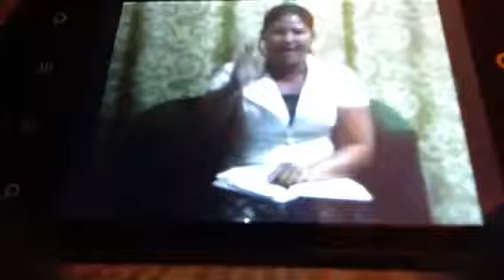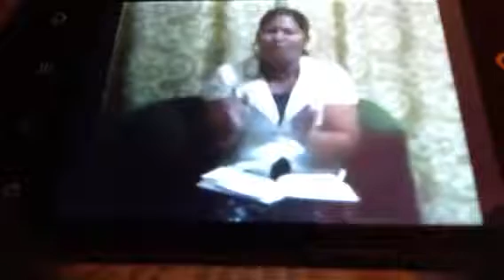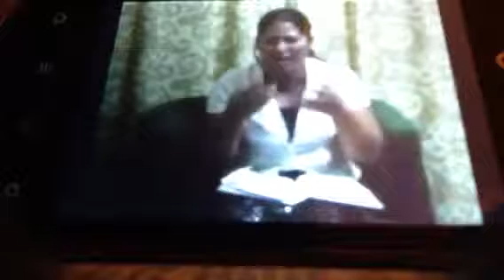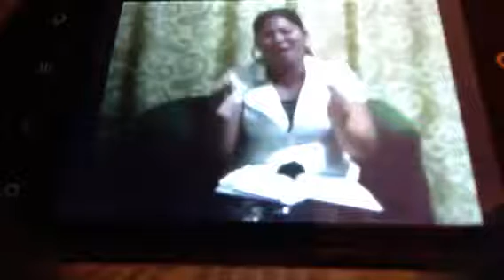CIEL ET ENFER partie 2 - (Adelaide de carillo)